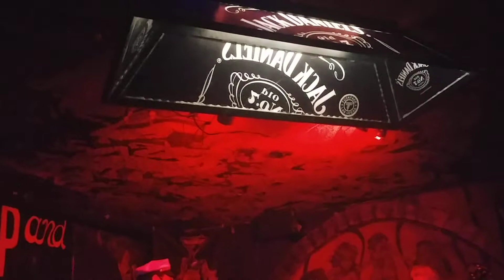Stagnetti's Cock (Live) @ Double Down Saloon, LV NV; 1/17/20